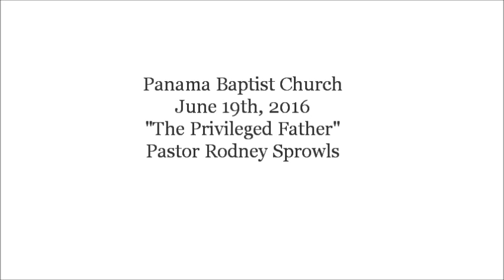6-19-2016 - The Privileged Father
PBC